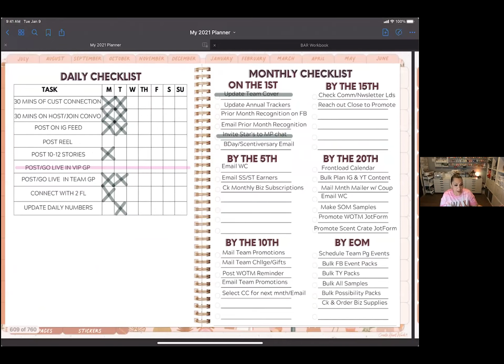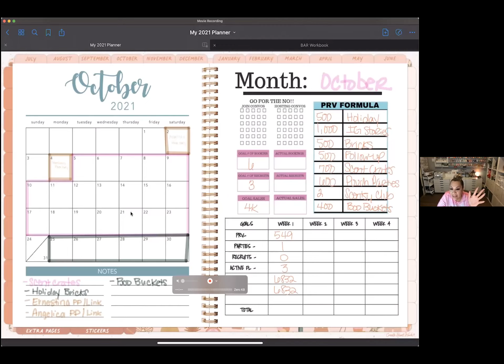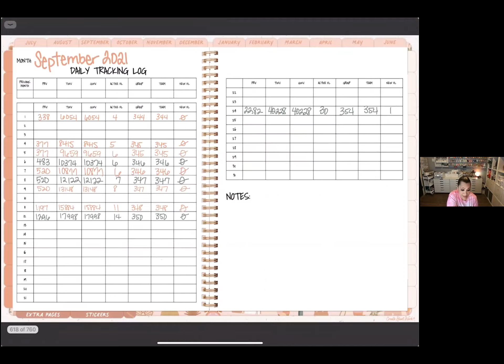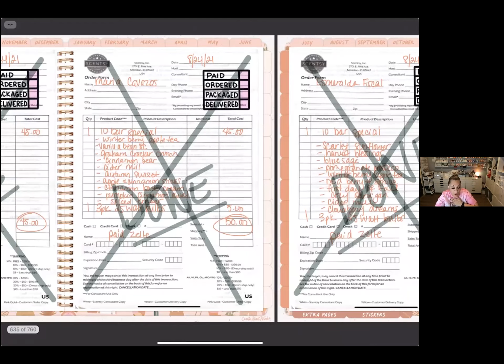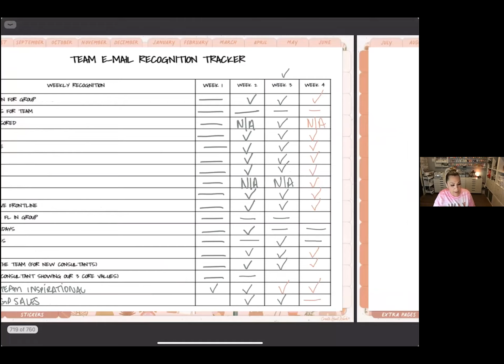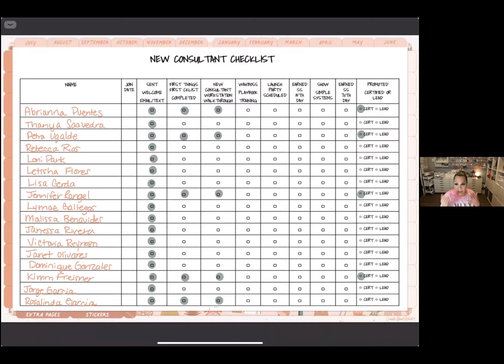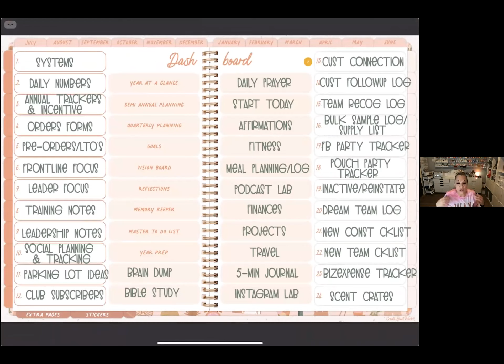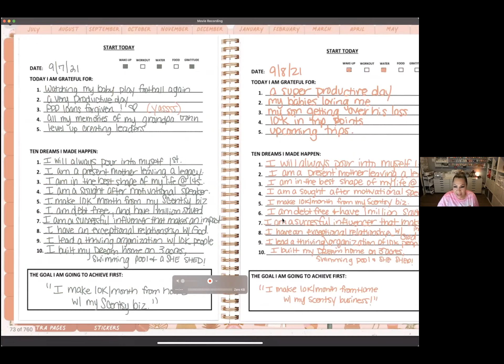Entrenamiento en Sistemas Scentsy con Jessica Villarreal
Jessica Villarreal is in da jaus!
Tuvimos el gusto de recibirla en nuestro retiro para consultoras Scentsy en Guadalajara, Jal. 13-14 Nov 2021.